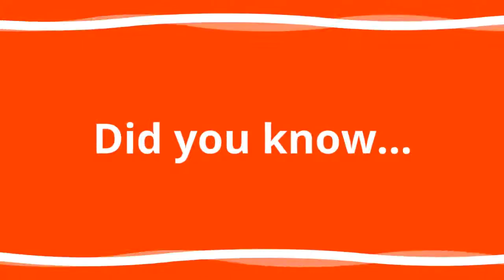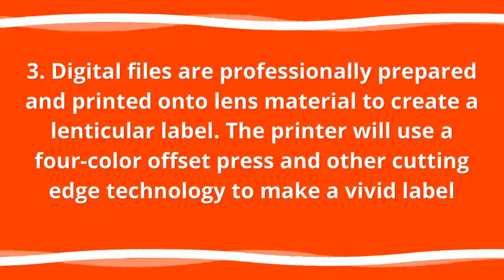Important Things To Know About 3D Labels And Lenticular Labels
It’s an effective label solution that looks inches deep yet is no thicker than a standard pressure sensitive label.Log